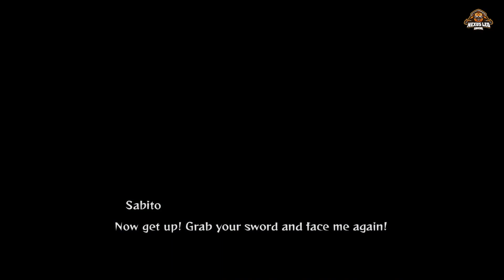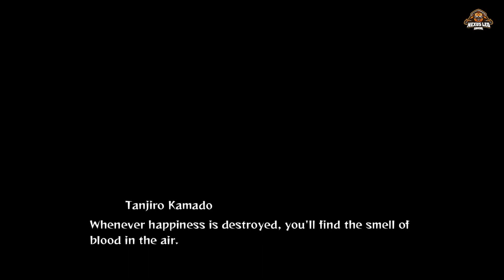Demon Slayer Kimetsu No Yaiba Episode 1 Gameplay Walkthrough No Commentary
►Demon Slayer: Kimetsu no Yaiba - Hinokami Chronicles Gameplay - Full Game Walkthrough Longplay | English Dub, All Bosses / Boss Fights, All Cutscenes, No Commentary (PC 4K 60FPS).
This is my game walkthrough coverage of the game on PC with No Commentary. Enjoy the story mode!

PC Specs

Video Card NVIDIA GeForce GTX 1660 Super